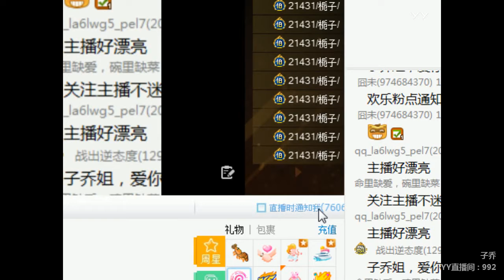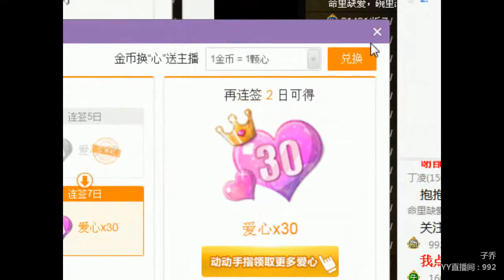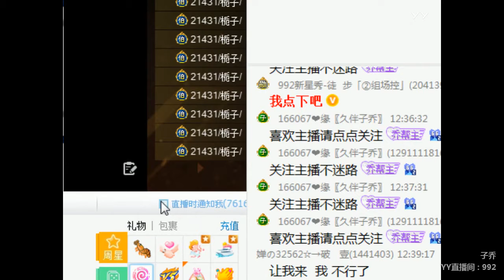YY LIVE 燃舞蹈 子乔 -《燃舞蹈》（Artists・Sing・Music・Dance・Instrument・Talent Shows・DJ・KPOP・Remix・LIVE)